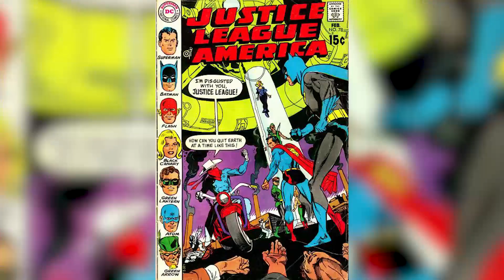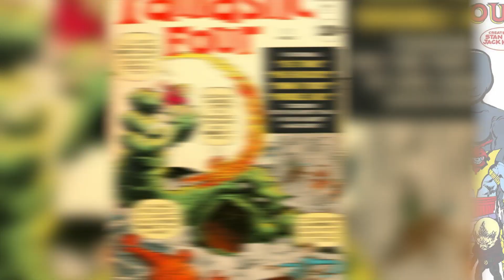Top 10 Justice League Shocking Facts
Top 10 Justice League Shocking Facts. DC's collection of heroes united to fighting injustice. These Super Friends started off as just that. Formed by the core group of Batman, Superman, The Flash, Wonder Woman and Green Lantern this group has something for everyone. Join us for another nerdy list!

Edited By:
Imo Scrimger